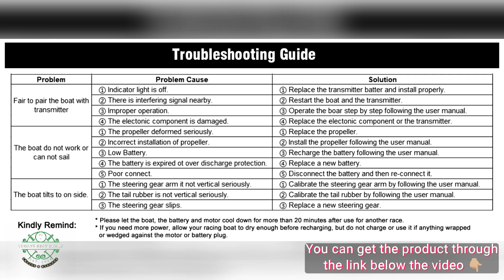Cheerwing 25" RC Brushless 30 MPH High Speed Boat Large Racing Remote Control Boat for Adults Kids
Cheerwing 25" RC Brushless 30 MPH High Speed Boat Large Racing Remote Control Boat for Adults and Kids.

Git it now

Brushless Watercooled Motor: Powered by a potent 3554A Brushless Watercooled Motor, with automatic water cooling system, to extend the service life of the ship model.

2.4GHZ High Speed: 2.4Ghz marine radio control system supports multiple rc boats to race synchronously! The max speed up to 30 MPH (50km/h) allow you blow other remote control boats out of the water! Ideal rc racing ship toys for Pool and Outdoor!

Capsize Recovery Feature: Self-Righting Hull Design gets the racing boat back to the game quickly while the boat is capsizing .

Poor Signal Alarm: The transmitter of the rc boat will issue alarm sound for you to make a return voyage or stop the boat on time while the signal becomes poor.